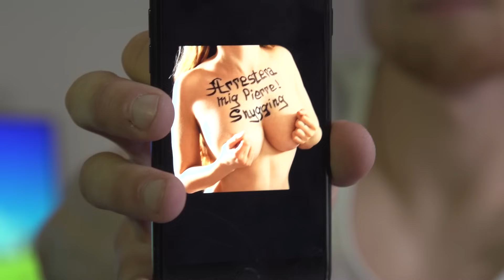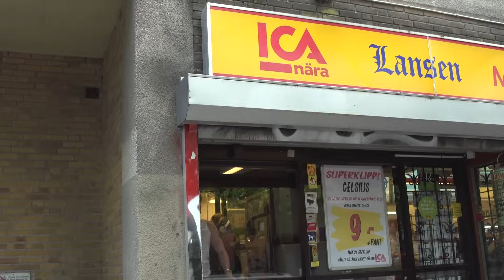Tunnelbanan - parodi 3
Adressen är:
RandomMakingMovies  c/o Splay AB
Östermalmsgatan 26 A
114 26 Stockholm